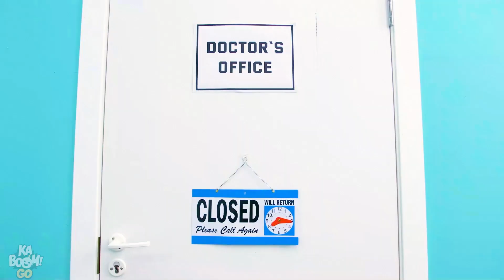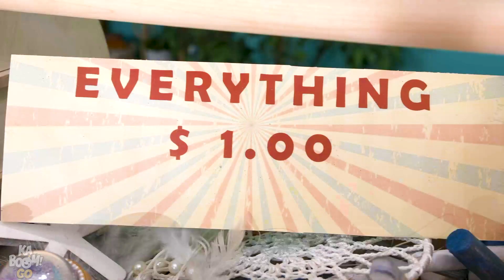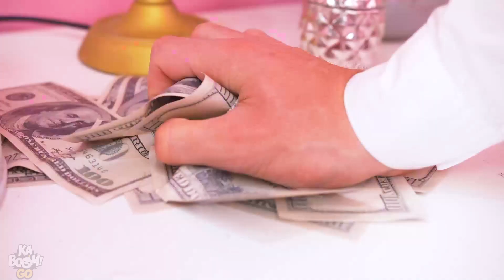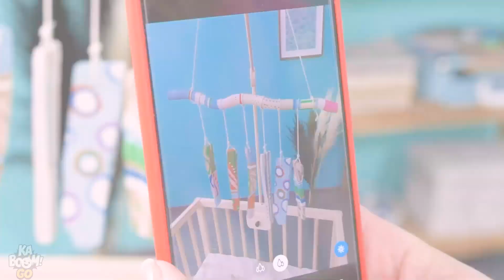RICH PREGNANT VS BROKE PREGNANT || Funny Pregnancy Situations with Rich VS Poor by Kaboom Go!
Pregnancy can lead to some challenging situations, but maybe it would be a lot easier if you were rich? Let’s find out in these funny rich pregnant vs broke pregnant situations!

SOOTHING TOY
BABY KICKING
WATCHING TV
DREAMING
PREGNANCY CRAVINGS
MATERNITY CLOTHING
PREGNANCY SPORT
SHOPPING
BABY CRIB

funny pregnancy KABOOM GO!